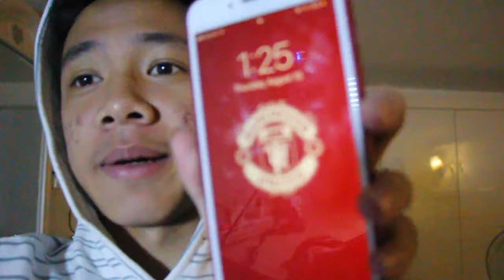GETTING A NEW TRIPOD?? | VLOG #56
If we can hit 50 likes on this video that would be amazing!! 🙌

My Country:🇰🇭🇰🇭🇰🇭